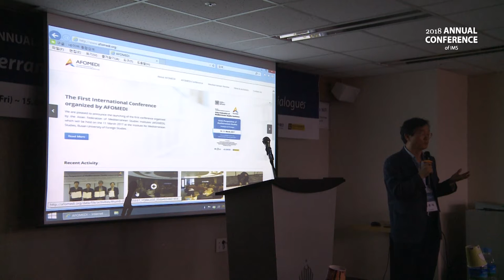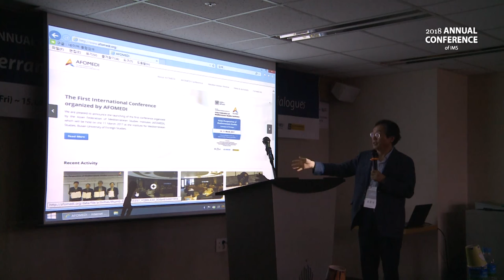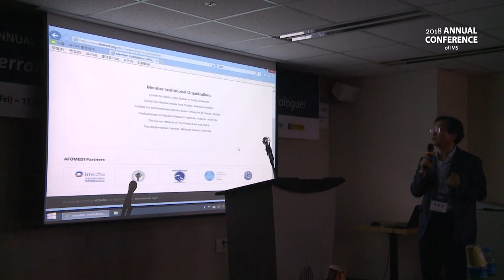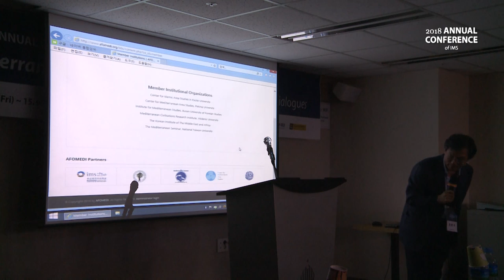[개회식 및 특강] 축사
최춘식 (부산외대, 아시아지중해연구소연합회장)